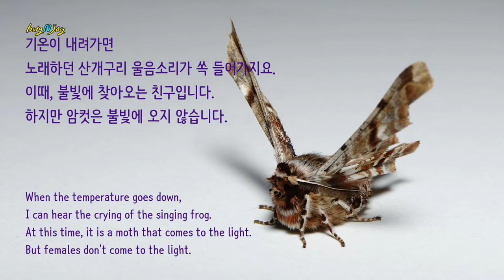[Moths in Korea]가시가지나방 : Between winter and spring, at the end of February~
■겨울과 봄 사이 소리마저 어는 밤입니다.
새벽 기온은 영하로 떨어지고 호랑지빠귀 소리만 들립니다.
겨울밤은 1년 중 제일 조용합니다.
이때, 찾아오는 나방이 있지요.
날개 접는 모습이 독특합니다.
흔히, 나비는 어떻고 나방은 어떻고 하지만 저는 이분법으로 구분하지 않습니다.
몇 개체는 그럴 수 있으나 보편성이 없습니다.
겹치는 부분이 너무나 많지요.
그냥, 낱낱의 차이를 알아가는 게 훨씬 재미있지요.